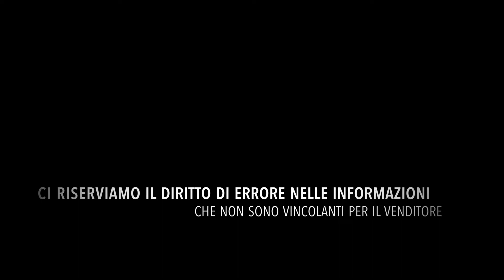SMART fortwo 70 1.0 twinamic Passion 2017 49000km Privacar San Cesareo